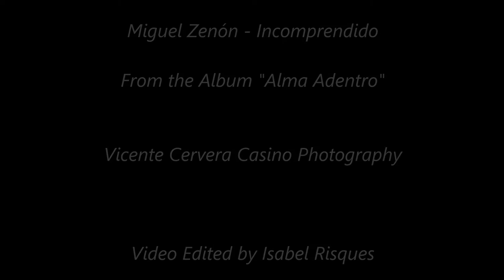Miguel Zénon - Incomprendido (Alma Adentro)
Miguel Zenón – Incomprendido
Vicente Cervero Casino Photography

Miguel Zenón - Alto Saxophone
Luis Perdomo - Piano
Hans Glawischnig - Bass
Henry Cole - Drums
Guillermo Klein - Conductor,
Woodwind Arranger
Nathalie Joachim, Domenica Fossati, Julietta Curenton – Flute
Romie de Guise-Langlois and Carol McGonnell - Clarinet
James Austin Smith - Oboe
Brad Balliet - Basson
Keve Wilson - English Horn
Jennifer Kessler and David Byrd-Marrow - French Horn

Produced by Miguel Zenón